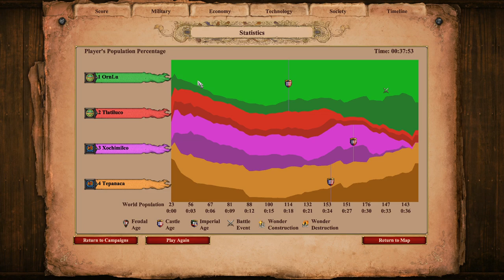AoE2: DE Campaigns | Montezuma | 1. Reign of Blood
We've come a long way from the AoC demo lol

In this scenario, we begin our journey with the Aztecs by having to collect 4 relics and placing them in their respective shrines to please the vengeful Aztec gods! Pretty straightforward here: you have a few enemies, just take them down one by one. Oh, and don't lose a Monastery 11